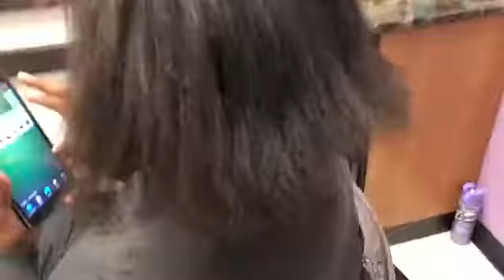Lillian's Dominican Blow-Out At Marisol’s Dominican Hair Salon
In this video you will see my sister, Lillian as she gets a Dominican Blow out at Marisol’s Dominican Salon in Marietta, GA. She got her hair cut too and it looks terrific!
Thank you Marisol!

5 Mask Package referenced from Amazon in Video